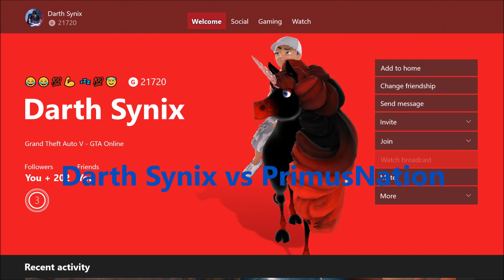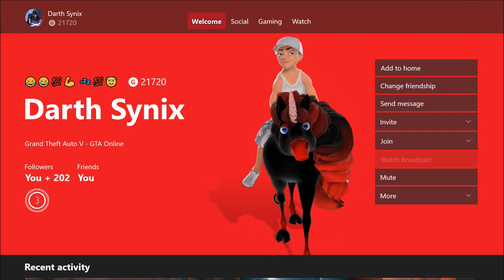Darth Synix vs PrimusNation {Trash Talking}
I hope YouTube doesn't block this lol